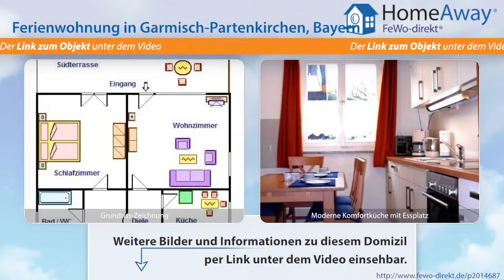Garmisch-Partenkirchen/Zugspitzland: Liebevoll eingerichtete Ferienwohnung - FeWo-direkt.de Video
Ferienwohnung in Garmisch-Partenkirchen/Zugspitzland Bayern für 4 Personen :
2-Zimmer-Nichtraucher-Ferienwohnung im Erdgeschoß, ca. 70 qm. Geeignet für 1 - 2 Erwachsene mit 2 Kindern. Große Südterrasse. Garten mit Liegewiese. Gartenmöbel und Liegestühle. Wohnraum mit Doppelbettcouch, zwei Sesseln, Kabel-TV und Radio. Separate Wohnküche mit Essplatz:  4-Platten-Cerankochfeld, Backofen, Mikrowelle, Geschirrspülmaschine, Kaffeemaschine, Wasserkocher, Toaster und...

Dies ist nur eine Unterkunft der vielen Feriendomizile in Garmisch-Partenkirchen/Zugspitzland die auf HomeAway fewo-direkt.de zu finden sind. HomeAway FeWo-direkt.de ist Deutschlands Nr. 1 in der Online-Ferienhausvermietung seit 1997 mit der wohl größten Auswahl an Ferienwohnungen und Ferienhäusern.